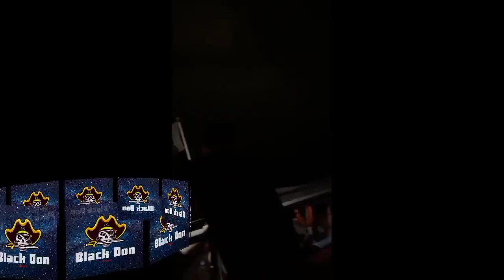Ducky Bhai , Shahveer , Daniyal Sheikh & Waqar Zaka together for EXAMS CANCELLATION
DUCKY Bhai , Waqar Zaka and Shahveer Jafry Meeting Together in Karachi